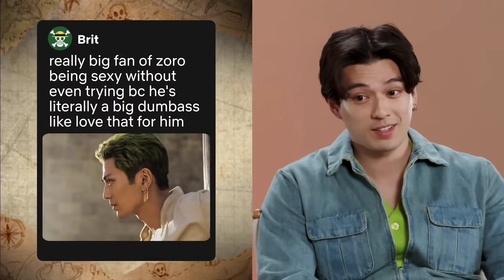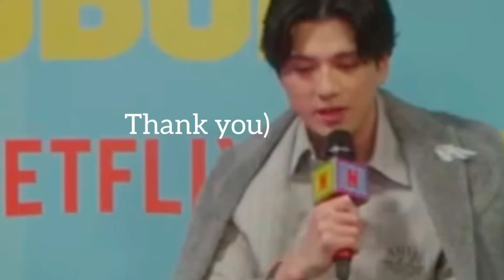Mackenyu from One piece being funny and hilarious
Mackenyu is a talented actor and a beloved member of the One Piece cast.

In this video, we'll take a look at some of Mackenyu's funny moments, both on and off-screen.